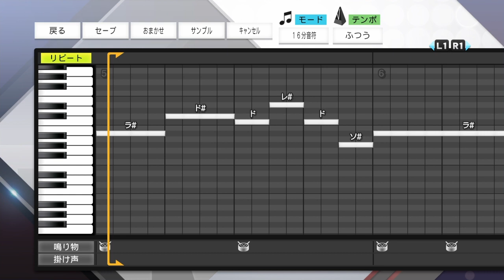横浜DeNAベイスターズ 捕手汎用新応援歌【プロスピ2020】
いざ進め〇〇 その手で舵をとれ

幾多の試練乗り越え 戦え〇〇